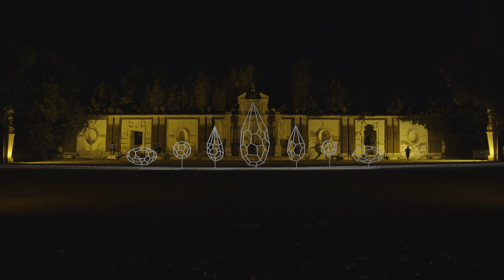THE STATE OF MATTER - video Trailer with Backstage - ANDRECO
State of Matter is a performance directed by Andrea Conte aka Andreco, for six actors and dancers, designed specifically for the opening of the show Back to Nature, curated by Costantino D’Orazio, in Villa Borghese, Rome (2020).
The performance happened for the inauguration of Drops, a group of sculptures created by the artist Andreco, which has been set up at the Prospettiva del Teatro, a large semi-circular courtyard in the Parco dei Daini in the Villa.

Performers: Elena Bastogi, Brianda Maxciel Carreras Santana, Cosimo Desii, Flavia Gramaccioni, Bianca Ranieri, Marta Vitalini.

Video and Editing: Cristina Ghinassi

Director: Andrea Conte aka Andreco

I decided to set up the sculptures on the ground in the courtyard, while the fourteen pedestals are meant for the performers and the fruit trees. The performance is a complex reflection that is inspired by the space in which it takes place. It is a reflection on solids and voids, materials, on the changes to the states of the matter, transformations, on the deconstruction of the past, present and future conditions for dominion.

The performers get on the pedestals and take up the empty space that has been left by the statues. They turn into new sculptures in transformation, meant to overturn the whole idea of a sculpture and of a pedestal. The fruit trees turn into an artwork, in accordance with “Nature as Art”, one of the key practices of my poetics. There is a strong resemblance between this practice and the one introduced by the House of Borghese in their secret gardens, where the plants in the garden were shown to the visitors alongside with the paintings inside the villa. The plants too were considered artworks from their collection.

One can still see, on the wall around the Prospettiva del Teatro, which divides Villa Borghese from the today’s Bioparco, the engravings written in Latin in which the visitors are reminded that they should feel free to enjoy the fruit from the trees of the villa. Grapes, pomegranates and other fruit that emphasize the abundance and prosperity of nature, can be found in the fruit trees taken for this occasion and are also represented on the vases on the heads of the Mascheroni, the big sculptures situated at the entrance to the courtyard and along the eponymous street that runs alongside Parco dei Daini.

The performers carry out a dance that is both internal and external. The internal part begins in the moment that appears like physical stasis. However, during this part the soul of the performer is set in motion, wriggling away in order to break the physical limits of the material that traps it, granite, marble, iron, bronze, stone and the minerals it consists of, to dispose of the stasis and engage in the physical movement.

The performance is a work about form/matter, physiochemical and biological properties of materials and their transformation. Liberating oneself from the constraint is just the beginning. The performers start exploring the complexity of the space and the possibilities of movement. What happens now is that the Force of the Movement and the Energy generate the Potency which counteracts the Power of an iconic image of the classical sculpture as well as the hierarchy of a pedestal.

Following the liberation, the dancers cyclically generate forms, in and out of balance. These forms recall the concatenating atoms, the bonds between minerals and polygons in the sculptures I have created. The form brings itself to the state of utmost imbalance, to the limit state. The dancers find balance at the peak, the point of utmost imbalance before falling, and stay in that position, in which the potential energy is the highest and the kinetic energy is close to zero. Considering the infinitesimal perpetual oscillation of muscles and nerves as well as that of the cells, it never reaches the zero mark. I have always been interested in that particular point and moment of a performance, the condition of risk prior to the failure, the moment before the liberation of the Kinetic Energy and the decrease of the Potential Energy that follows...